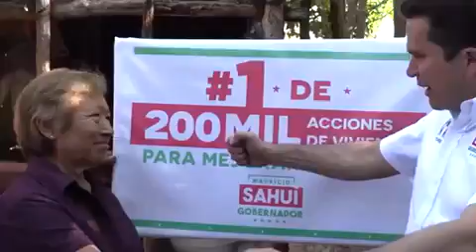Acciones de vivienda Mauricio Sahui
200 mil acciones de vivienda ofrece en su gestión de Gobierno